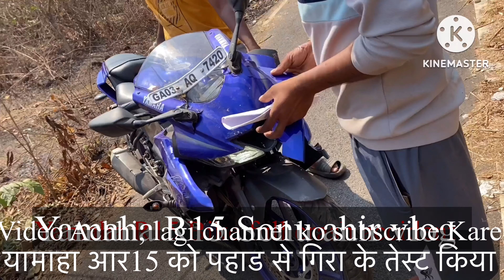2 lakh ￼￼￼ki gadi ye kiya // huha sucha nhi tha yesa hoga // अब किया होगा बड़ी गलती हुगाई//sonu ahir